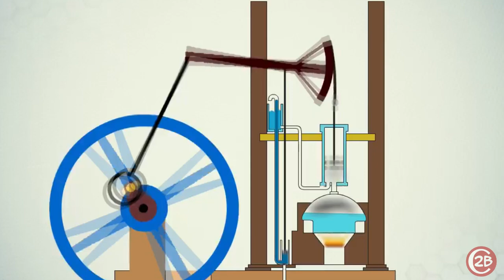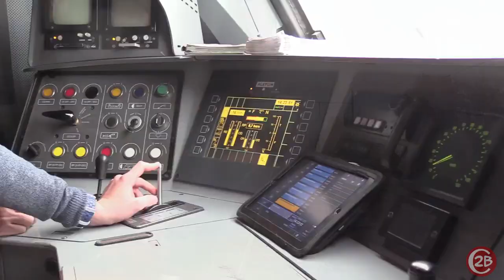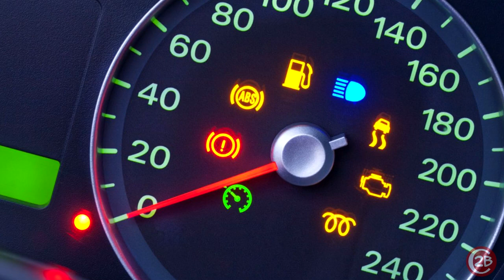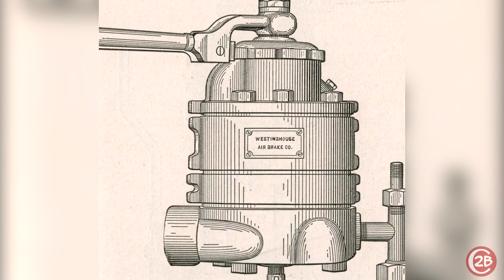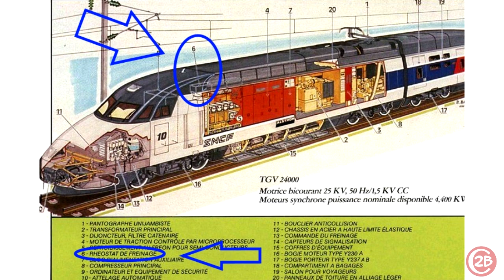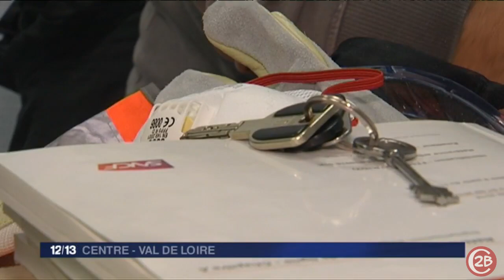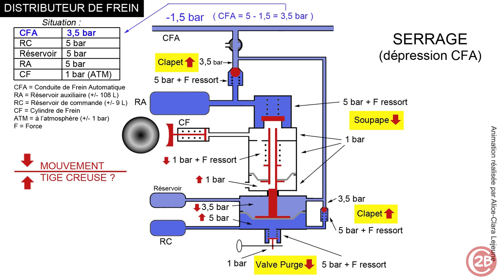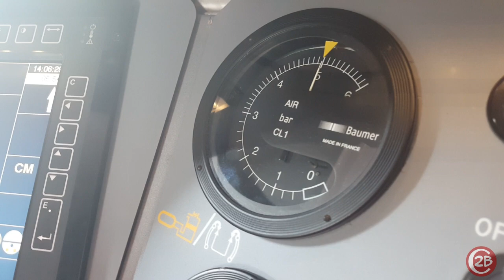Comment ça freine un train ?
Comment ca marche un train ? Une question qui, dans un mode sécuritaire, ne peut arriver qu'après une autre : Comment ça freine un train ?
Freinage pneumatique, freinage électrique, semelle, patin ... tout ça en version simplifiée pour vous aider à comprendre un peu mieux le monde du train.
Du compliqué pas compliqué (à ma façon quoi) :
Comment fonctionne le freinage d'un train, freinage pneumatique, freinage rhéostatique, distributeur de frein d'un train, freinage d'urgence d'un train, signal d'alarme ...

00:00 Intro
00:18 Freiner avant d'avancer
03:24  Le frein automatique continu
06:23 Le frein électrique
07:20 Le frein magnétique
07:56 Le signal d'alarme
09:49 Les essais de freins